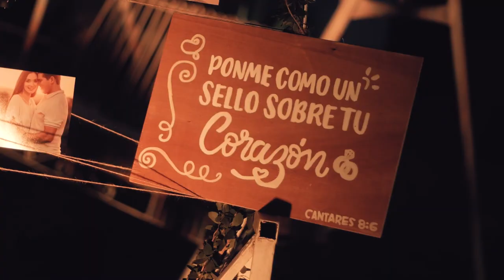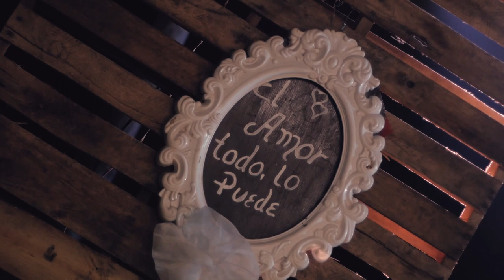Ceci y Hugo - Trailer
¡Así vivimos la boda de Ceci y Hugo!

Queremos que vos también disfrutes de tus momentos especiales.
¡Recordá que estamos para hacer de tu momento mágico, eterno!